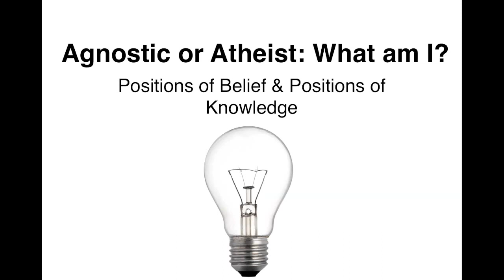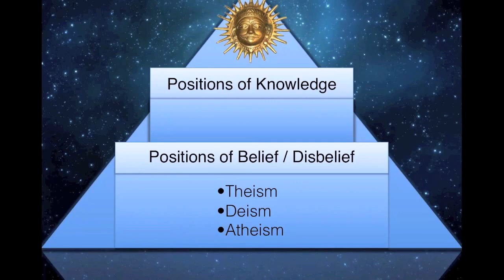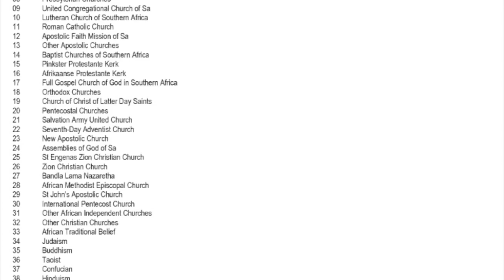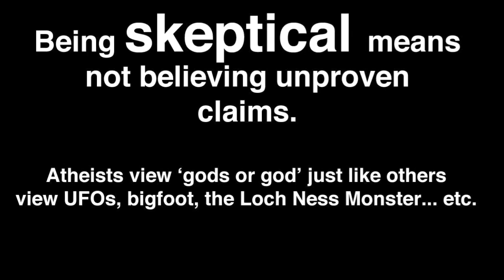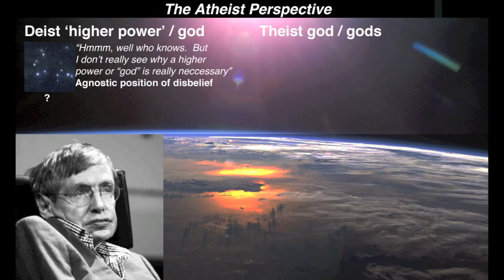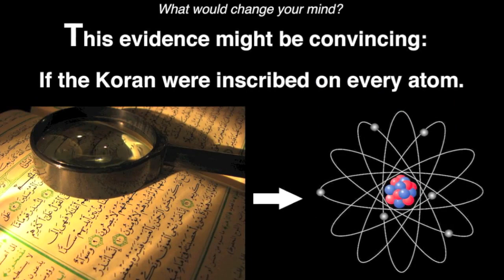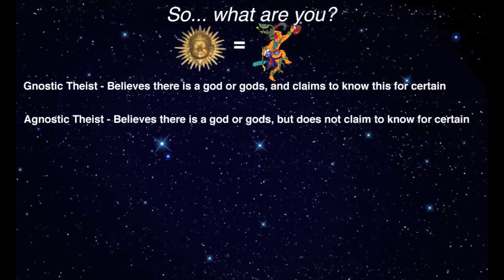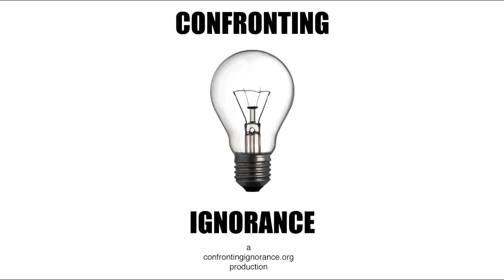DEFINITIONS - Atheist, Theist, Deist (Agnostic + Gnostic)